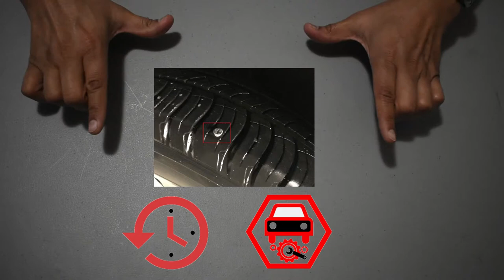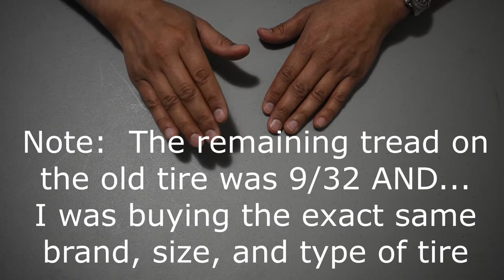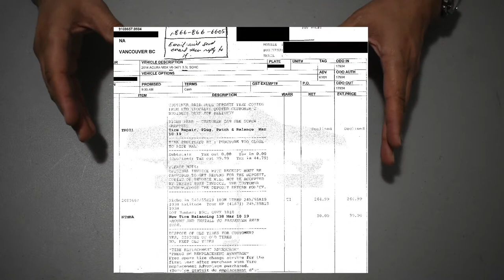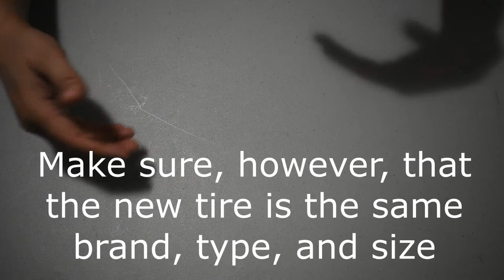𝗩𝗘𝗛𝗜𝗖𝗟𝗘 𝗥𝗘𝗣𝗔𝗜𝗥: 𝗦𝗮𝘃𝗲 𝗠𝗼𝗻𝗲𝘆 𝗼𝗻 𝗧𝗶𝗿𝗲 𝗥𝗲𝗽𝗹𝗮𝗰𝗲𝗺𝗲𝗻𝘁 (Michelin Warranty Replacement)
𝗛𝗼𝘄 𝘁𝗼 𝘀𝗮𝘃𝗲 𝗺𝗼𝗻𝗲𝘆 𝗲𝘃𝗲𝗻 𝘄𝗵𝗲𝗻 𝘆𝗼𝘂𝗿 𝘁𝗶𝗿𝗲 𝗶𝘀 𝗼𝘂𝘁 𝗼𝗳 𝘄𝗮𝗿𝗿𝗮𝗻𝘁𝘆 𝗱𝘂𝗲 𝘁𝗼 𝗮 𝗿𝗼𝗮𝗱 𝗵𝗮𝘇𝗮𝗿𝗱.  Buy tires at a discount by obtaining a Michelin Warranty reimbursement.

Leave your questions, comments, or requests in the comments below.

𝗵𝘁𝘁𝗽𝘀://𝘄𝘄𝘄.𝘆𝗼𝘂𝘁𝘂𝗯𝗲.𝗰𝗼𝗺/𝗰/𝗛𝗔𝗡𝗗𝗬𝗗𝗔𝗡𝗗𝗬𝗛𝗨𝗦𝗕𝗔𝗡𝗗